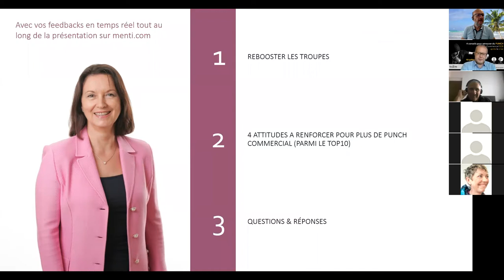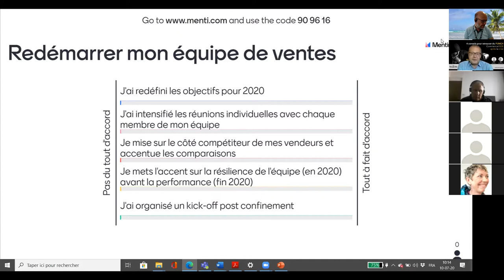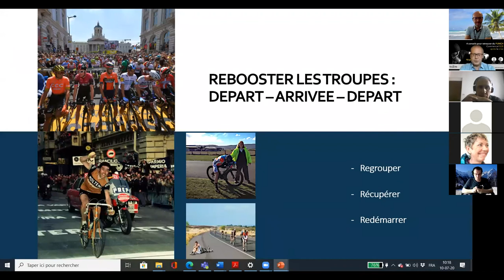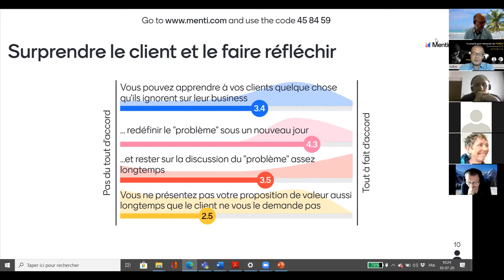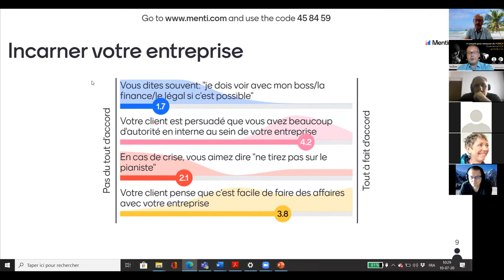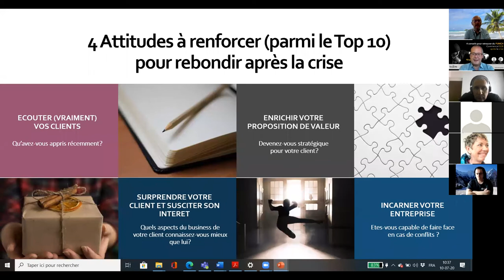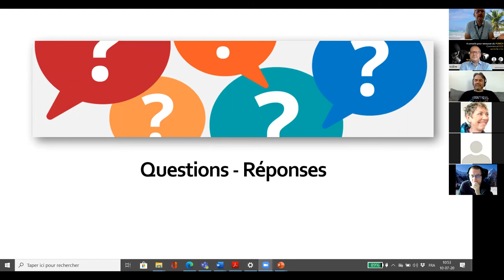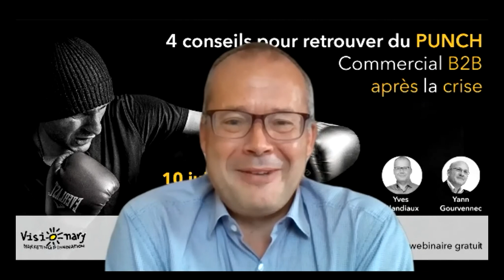[Fr] Conseils pour retrouver du PUNCH commercial B2B après la crise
4 conseils pour retrouver du PUNCH commercial B2B après la crise
Comment remettre en selle les commerciaux qui traversent une crise ?
Quelles forces feront la différence, comment les détecter et les développer?
Quelles discussions avoir avec vos commerciaux?
Faut-il revoir la distribution des rôles au sein de l'équipe?
Animé par Yves Blandiaux (Wave4growth) et Yann Gourvennec (Visionary Marketing)